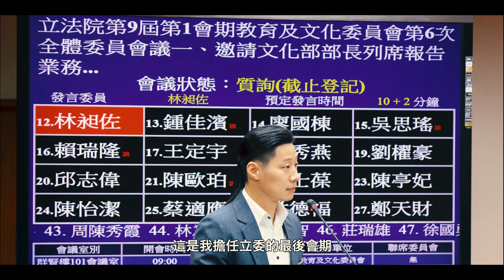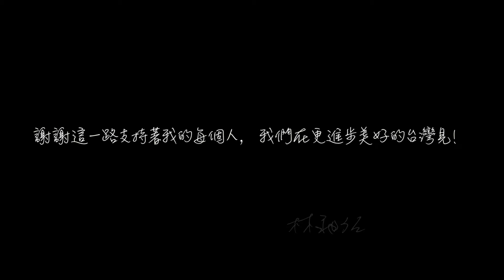謝謝這一路支持著我的每個人，我們在更進步美好的台灣見。